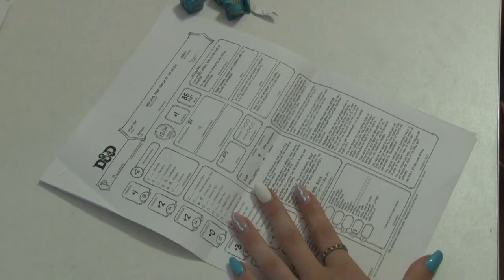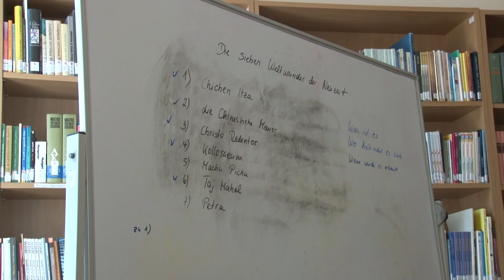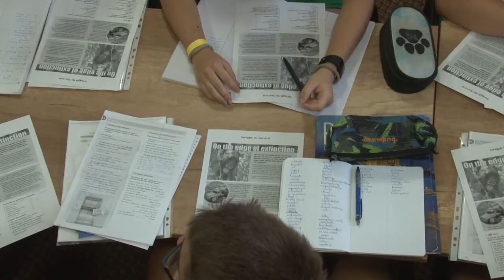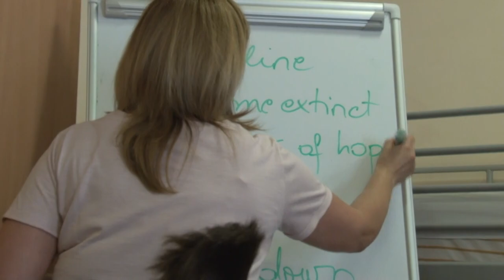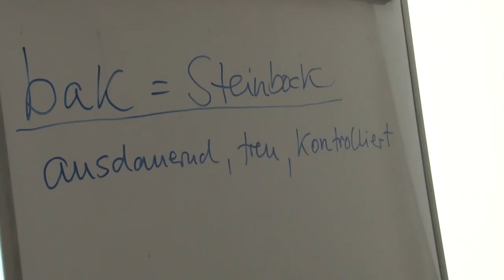Megtartotta szokásos nyelvi táborát a Nyitott Világ alapítvány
22 éve tart minden nyáron angol és német nyelvi tábort a Nyitott Világ Alapítvány. Az egy hetes együttlét fő profilja, hogy anyanyelvi tanárok, napi 6 órán át oktatják a diákokat. Idén volt olyan gyerek, aki 4. alkalommal vett részt a táborban, és akadt olyan is, akinek még a szülei is megfordultak itt.